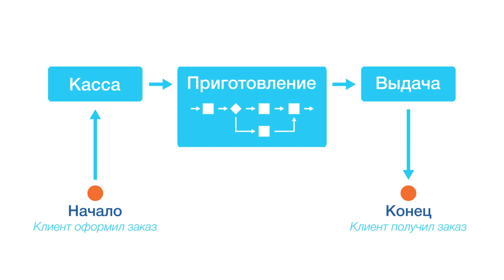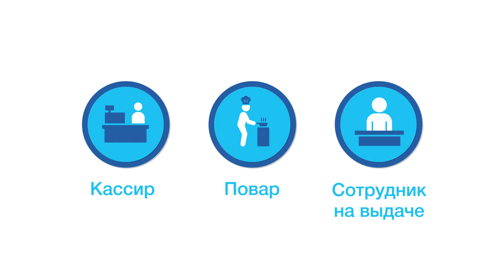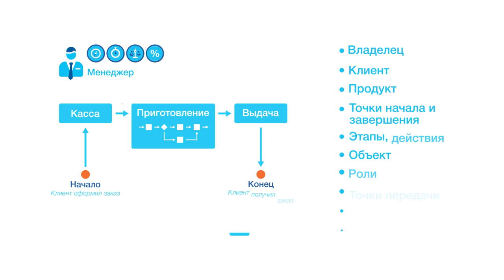Что такое бизнес-процессы? Модуль 1. Урок 1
В первом уроке курса по Б-П мы:
- разберем  бизнес-процессы на простом, жизненном примере
- посмотрим, какими параметрами они определяются
- покажем, как отличить бизнес-процесс от проектной работы